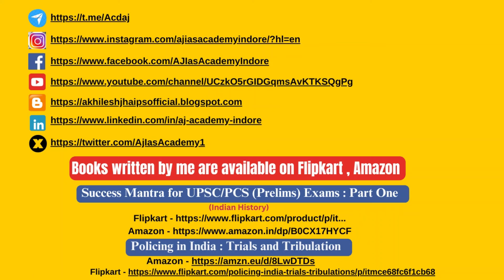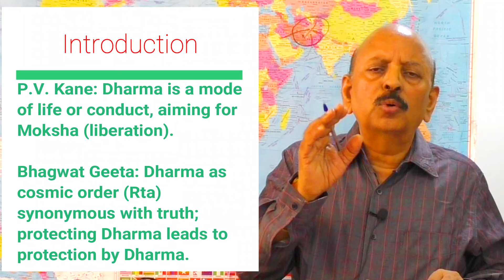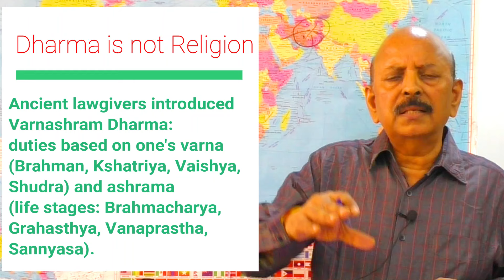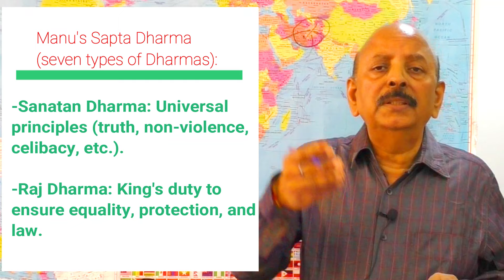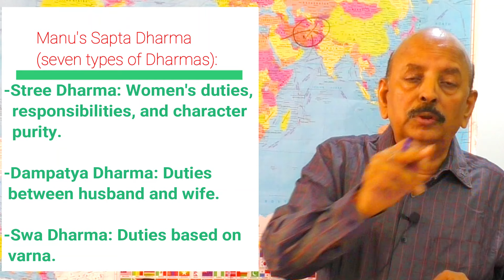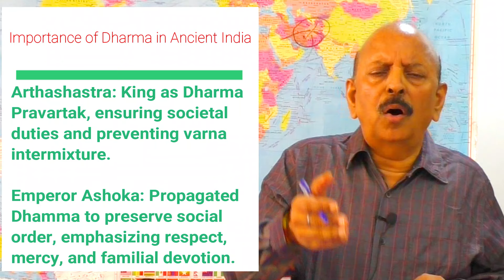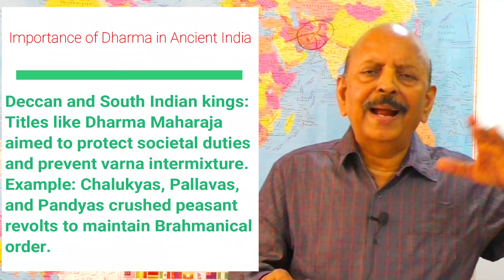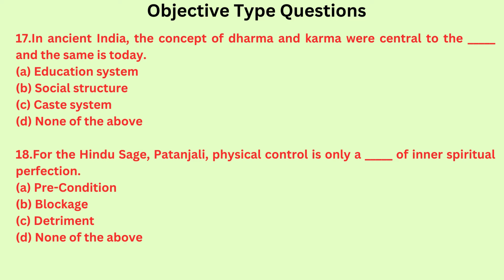The Principle of Dharma in Ancient India | UPSC | MPPSC | BPSC | HPSC | UPPSC | IAS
1.The logo of the Supreme Court of India is Yato Dharmah, Tato Jayah. It means where there is  a Dharma, there is victory.
2.Dharma in ancient India had a wider connotation. It meant righteousness or virtue.
3.According to Dr. S Radhakrishnan, every form of life, every group of men has its Dharma, which is the law of its beings. Dharma or virtue is conformity with the truth or things, adharma or vice is opposition to it.
4.According to P.V. Kane, the writers of Dharma shastras meant by Dharma not a creed or religion but a mode of life or a code of conduct which regulated a man’s work and activities as a member of society and as an individual. Dharma was intended to enable man to reach the goal of human existence, that is, Moksha or liberation from the cycle of life and birth.
5.According to Bhagwat Geeta, Dharma is equated with Rta, that is, cosmic order and it is treated as synonymous with truth. He who protects Dharma is protected in turn by Dharma (Dharmo Rakshati Rakshita). It is the law of nature which helps man to attain the supreme end of life (Moksha or Liberation).

Books Written by me are available on Flipkart and Amazon 📒📙📚
Success Mantra for UPSC/PCS (Prelims) Exams : Part One - Indian History